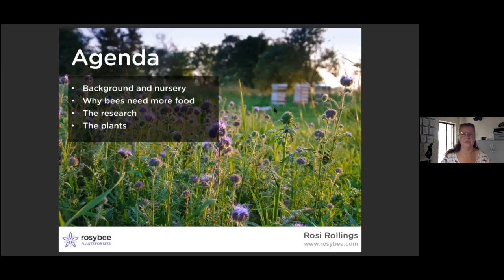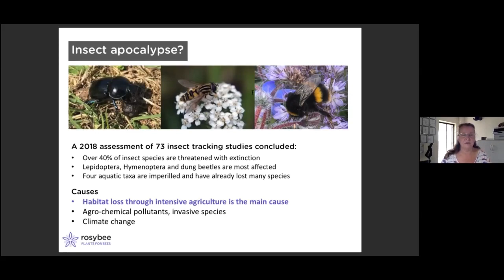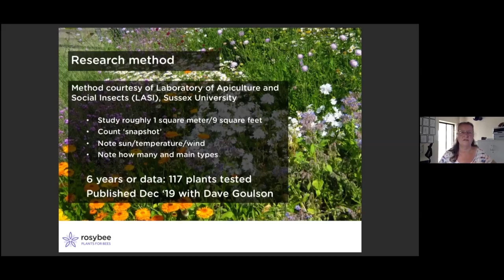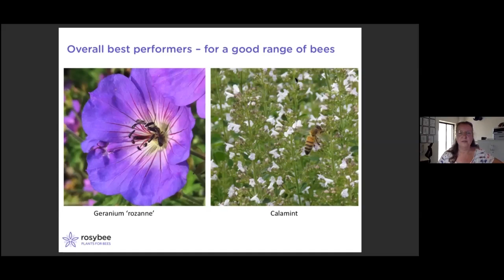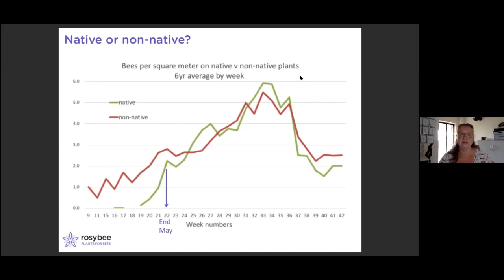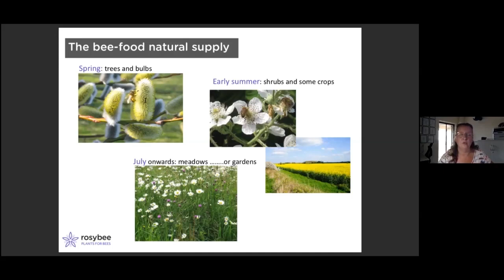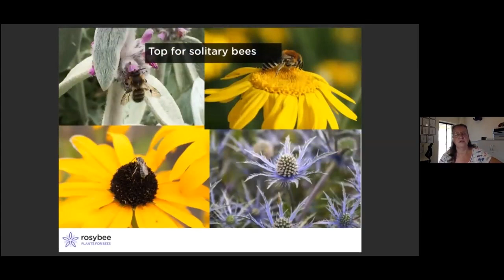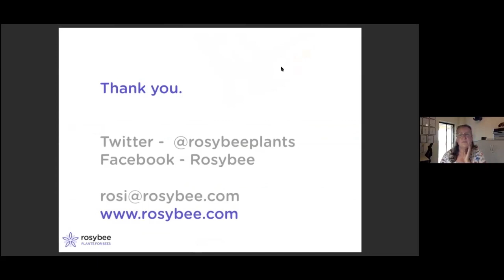VFM11 Which Garden Plants attract the most Bees?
In 2011, Rosi Rollings wanted to start a plant nursery dedicated to ‘plants for bees’ but didn’t know much about it so she embarked on eight years of observations and formal research. In this online meeting, Rosi shared her findings and her story.

This session was hosted by Tony Madgwick